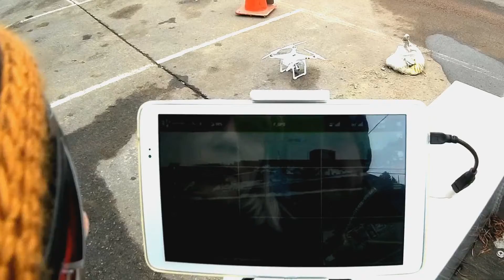Video glitch with Litchi histogram.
Every time I turn on the histogram in Litchi app, the video screen flickers back and forth between the map and the video feed. It stop when histogram is turned off. This has happened every time, and even in 2 versions of the app. Might be something with the tablet, but everything else works great.